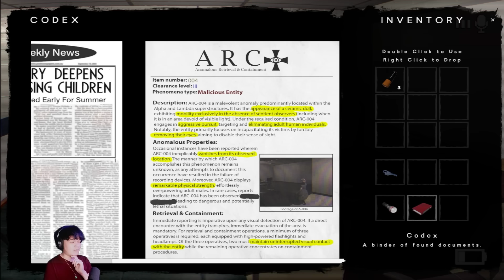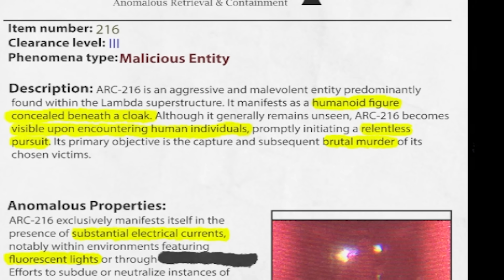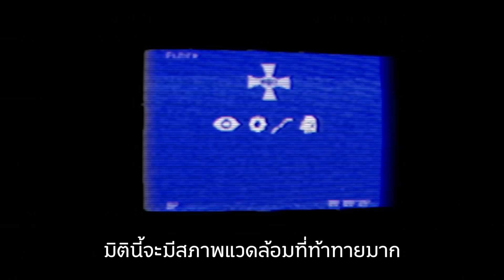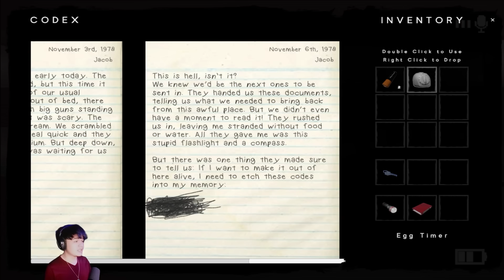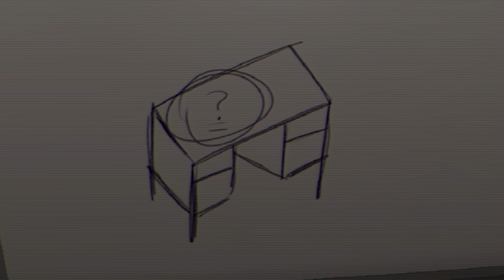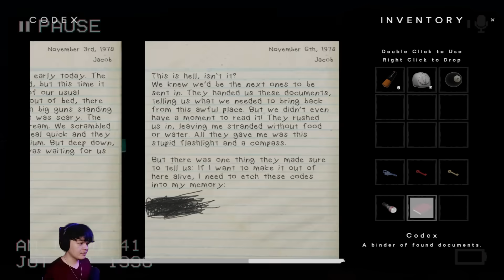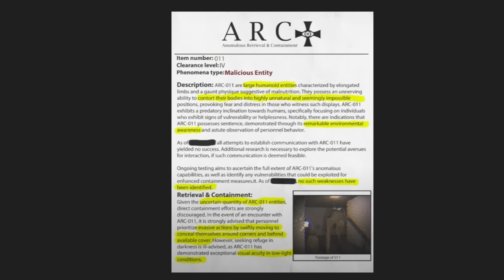โรงเรียน SCP น่าอยู่คุณครูไม่อยู่ซักคน | The Classrooms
ไหนใครรอซีรี่สัตว์ประหลาด ที่คล้าย SCP ผสมกับ Backroom มั้ย เววค่ำและยินดีต้อนรับเข้าสู่ the classrooms